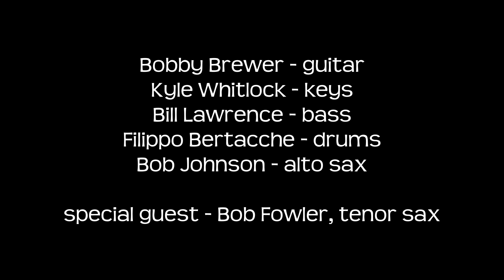"BBQ Roadhouse Blues" performed by The Funkdawgs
A fresh take on a Funkdawgs tune from 2005 - a slow gritty blues featuring Bobby Brewer (guitar), Kyle Whitlock (piano), Filippo Bertacche (drums), Bill Lawrence (bass) and Bob Johnson (alto sax). Special guest, Bob Fowler on tenor sax. Written by Bob Johnson.